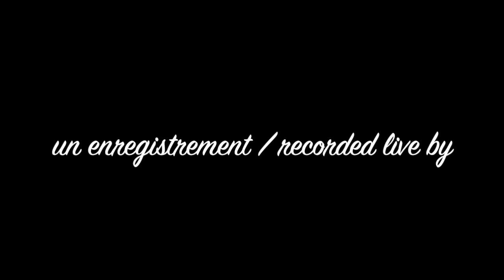Map'experiment (jazz)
Enregistré en live au Hall Blues Club de Pélussin en octobre 2016.